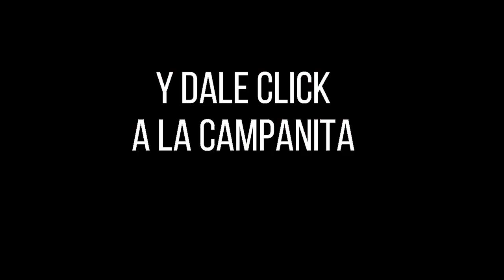Resultado SINUANO DÍA del lunes 25 de octubre de 2021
Hola buenas tardes, te presentamos los resultados de las loterías y chances en Colombia, vamos con el Resultados del Chance Sinuano día del lunes 25 de octubre de 2021.